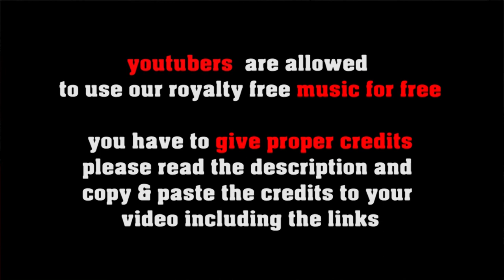Sleepy Bee - no copyright slow jazz ballad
great chill out music for work, study or to take a nap: slow and mellow classic jazz ballad featuring guitar, piano, bass & drums

FREE LICENSE (only for youtubers):
BUT you have to give credits in the video description as follows:

copy & paste

1. Choose the music you like best for your clip
2. convert the video to mp3
3. sync the mp3 to your clip
4. upload your video to your channel
5. add song title and the link to the music clip on our Freesoundmusic channel in your description.